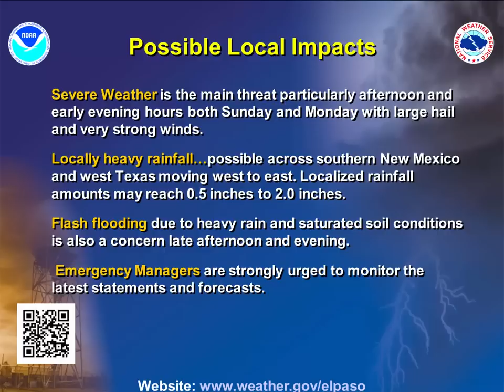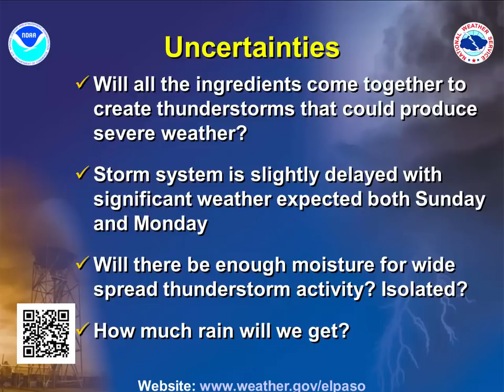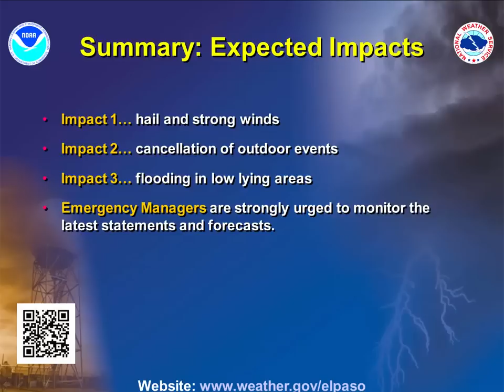Web Briefing For Potential Severe Weather Sept 28 & 29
This is a web briefing that was created on September 26, concerning the potential for severe weather across Southern New Mexico and Far West Texas on Sunday and Monday, September 28 & 29.